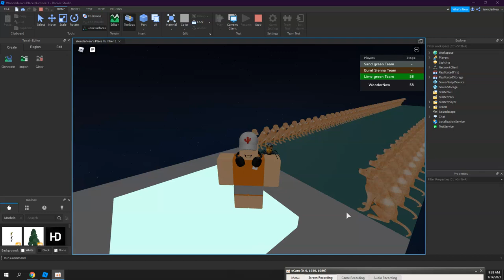all hail the king.mp4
rare footage of pets